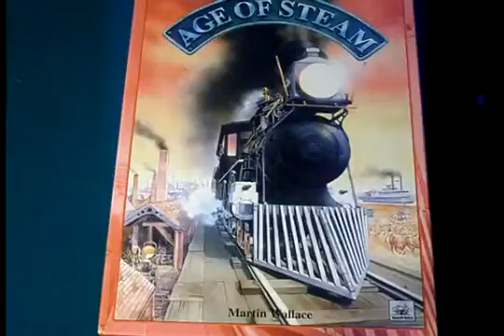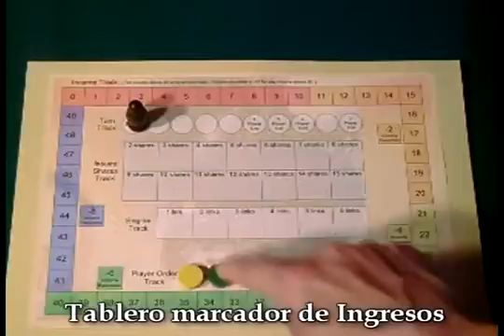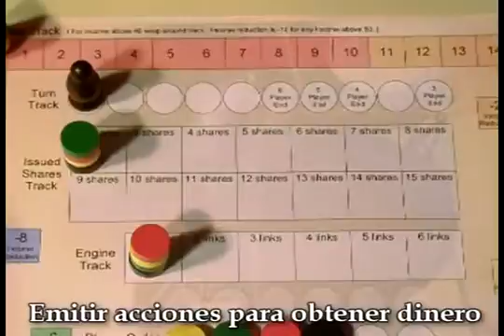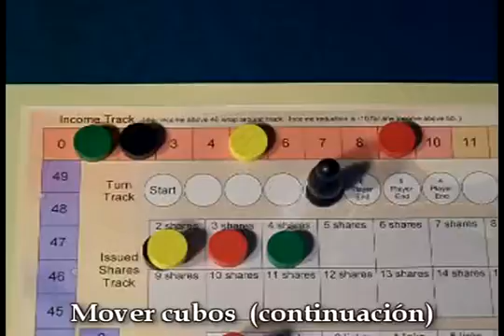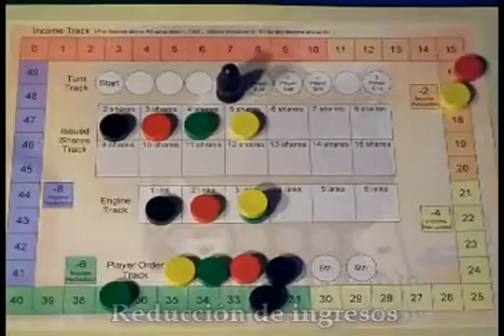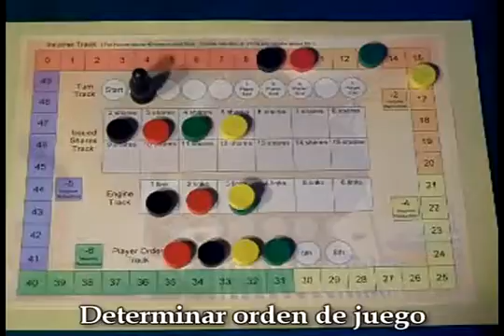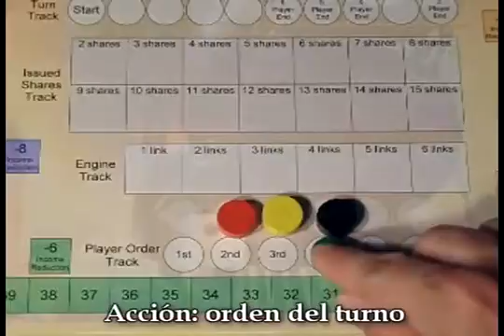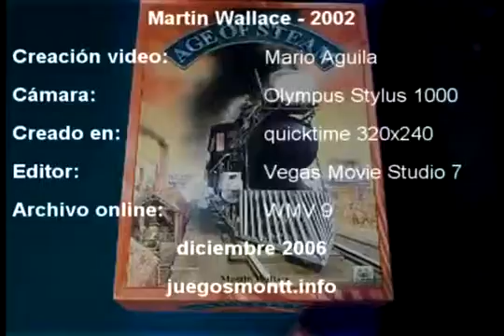Tutorial de Age of Steam (grabado en 2006)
Para acelerar video, pueden aplicar en rueda dentada 1.25 o 1.5 de velocidad
Introducción: 0:00
El tablero: 2:34
Idea del juego: 3:05
Componentes del juego: 8:27
Tablero marcador de ingresos: 11:07
FASES DE CADA RONDA:
Emisión de acciones: 14:13
Construccion de vías férreas: 17:23
Mover cubos: 29:33
Obtención de ingresos: 37:46
Pago de gastos: 38:47
Reducción de ingresos: 42.59
Aumento de mercancías (cubos): 45:28
Avance marcador de rondas: 50:37
REPASO DE FASES DEL JUEGO: 51:45
Determinación orden de juego: 52:41
Selección de funciones especiales: 55:42
Puntuación final: 1:08:45
Repaso final: 1:13:04
Variante para primerizos: 1:15:26
Palabras finales: 1:17:25
Reseña en video de juego de mesa económico. Grabado en diciembre de 2006 con versión Warfrog de 2004.
Tema:
"Desafíos que te esperan:
      ¿Puede financiar tanto la red de vías más extensa como las locomotoras más potentes?
      ¿Qué rutas darán la mejor rentabilidad a sus costes?
      ¿Puedes vencer a los demás en el envío de esas lucrativas mercancías?
      ¿Ganarás suficiente dinero para pagar tus elevados gastos financieros y operativos, cada ronda?

 La competencia es brutal, y el juego suele ir al jugador que planea con más cuidado.

 Cada fase autónoma del juego mantiene a los jugadores constantemente involucrados en la toma de decisiones vitales e interactuando con otros jugadores.  Age of Steam también permite que los pueblos se conviertan en ciudades, lo que garantiza que no haya dos juegos exactamente iguales".

Mecánicas: conexiones en mapa, subastas, manejo de dinero
Autor: Martin Wallace
Otros juegos del mismo autor: Automobile, Princes of the Renaissance, Perikles
OTROS MAPAS: